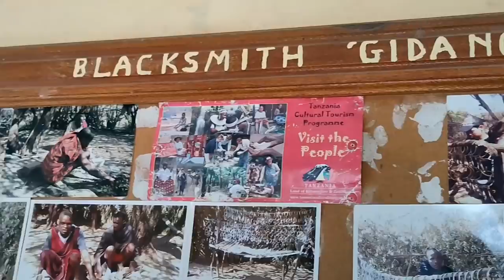Hadza Tribal Life Style || Tanzania Telugu Vlogs || Pavani Vlogs in Africa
In this video, I take a look at the way of life of the Hadza tribe living in Tanzania, Africa.

Good suggestions are greatly appreciated.

Pavani Vlogs in Africa